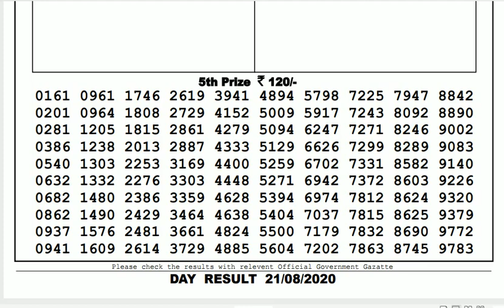Lottery Live I Lottery Results I Sombad Lottery 11.55am 04.00pm 08.00pm gdn